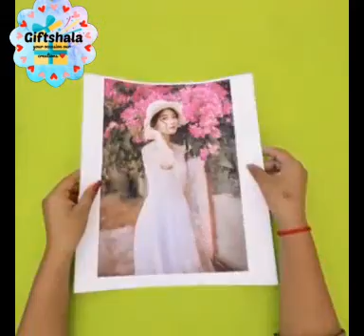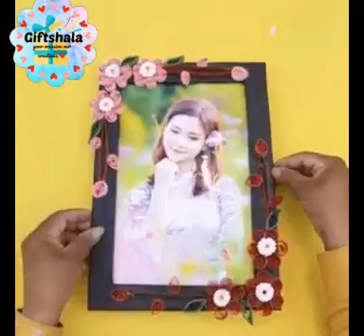DIY HANDMADE PHOTO FRAMES TUTORIAL || EASY WAY TO DECORATE YOUR HOME PART - 1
It's very easy to decorate your home by your own efforts.

Stay turnd with us for more quality DIY Art and Craft videos.

If you any suggestions or feedback regarding the video, let it share in the comment, your response is valuable to us and always appreciated.

About:
Giftshala is a channel where you find easy DIY Art and Craft videos and Tutorials, And you also ordered Customised Gifts with us